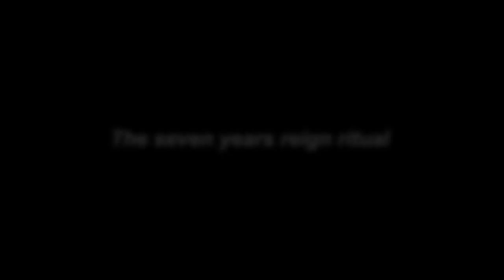An Africa Democracy Trailer HD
Directed by Pierre Loti Simo
Production: Poa'la Films
Time: 74 min \ Doc \ Cameroon